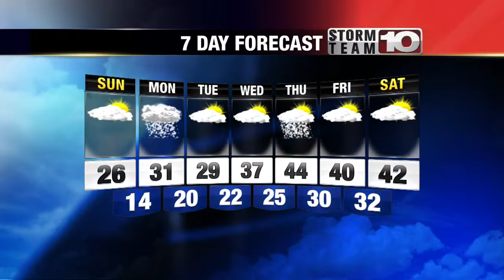Kevin's Late Saturday Weather